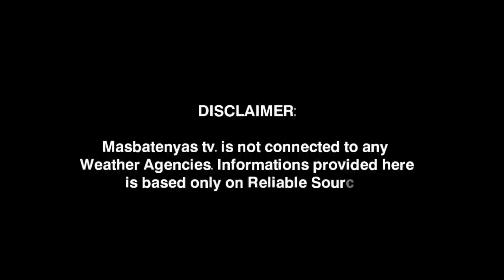LPA LALAKAS MAGING BAGYO? JANUARY 16,2023 PAGASA WEATHER UPDATE|WEATHER UPDATE TODAY